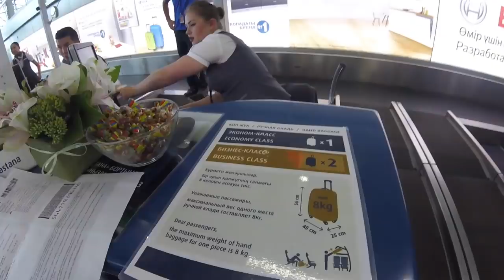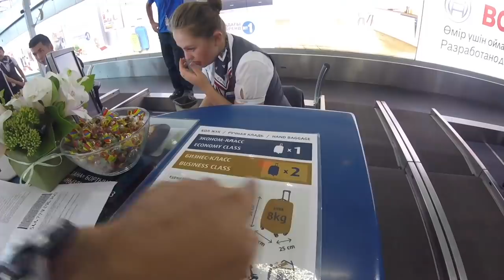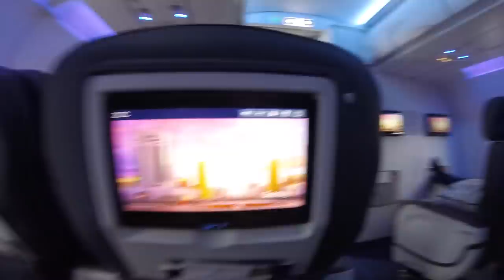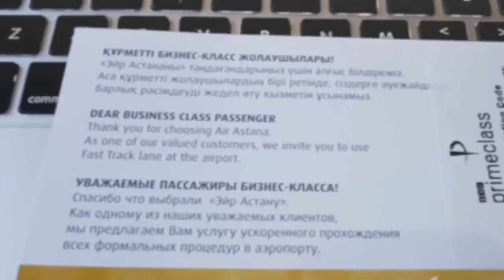Kazakhstan to TURKEY- Air Astana | Business class review | Ataturk Airport, Istanbul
This video is based on my flight from Almaty to Istanbul. I flew Air Astana's Business Class. This was my first time to experience the Business class on an international flight. Before flying, I have shared information about the Business Lounge at Almaty Airport, Immigration and Security check at Almaty Airport. And then I finally flew from Kazakhstan to Turkey. Watch this video to see the vegetarian food of Business Class, Air Astana. Also, you will get to know about Ataturk Airport, Istanbul where I landed. Almaty to Istanbul flight duration was around 6 hours. I completed the Immigration formalities at Istanbul Airport in just 3 minutes after landing. This was incredible! Watch the video to know how I did that!

INSTAGRAM.com/touristhelpline
FACEBOOK.com/page.touristhelpline
TWITTER.com/touristhelpline

Camera 1
Camera 2
Selfie stick / Monopod
For Video editing